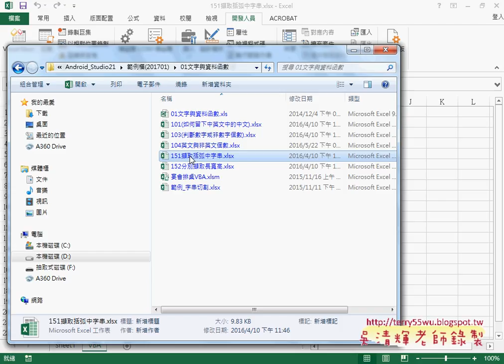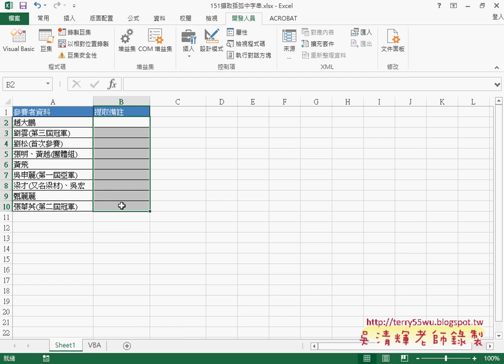01 範例擷取括弧中字串VBA與函數說明